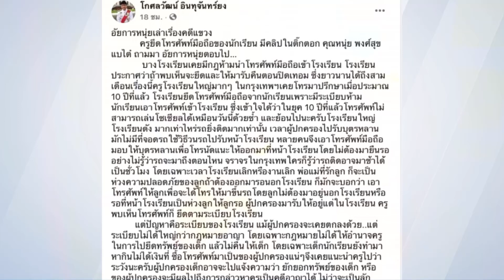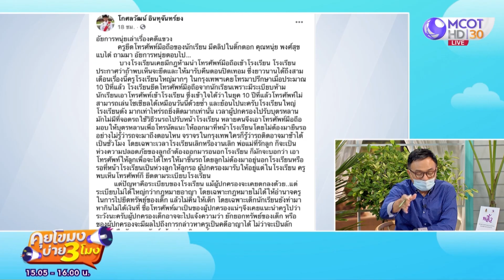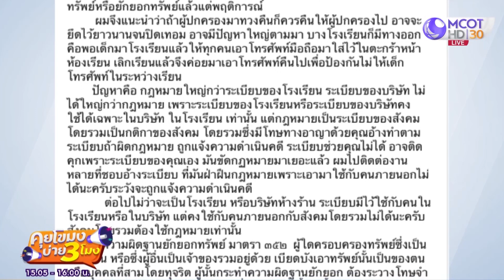ครู "ยึดมือถือ" นักเรียน ผิดข้อหายักยอก!! คุกไม่เกิน 3 ปี (14 ต.ค. 64) คุยโขมงบ่าย 3 โมง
คุยโขมงบ่าย 3 โมง | 14 ต.ค. 64 OnAir ครู "ยึดมือถือ" นักเรียน ผิดข้อหายักยอก!! คุกไม่เกิน 3 ปี